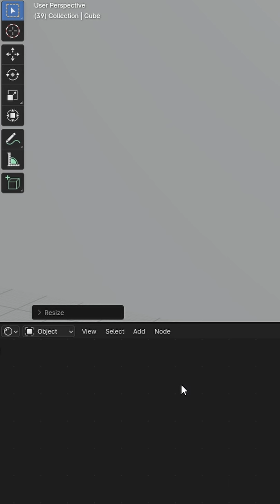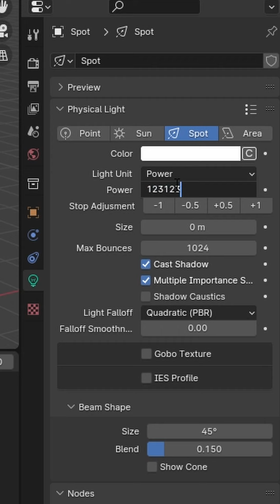إزاي عملت الانميشن ده علي بليندر في دقيقة Blender3D